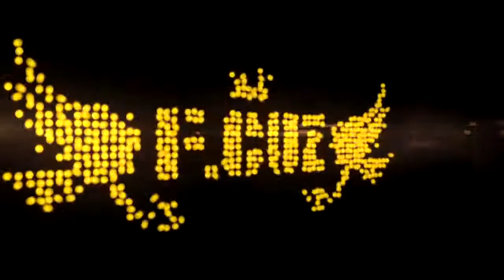[MV] F.CUZ(포커즈) - No One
F.CUZ(포커즈) - No One (czech sub)